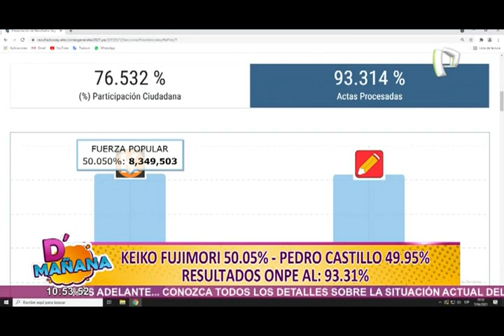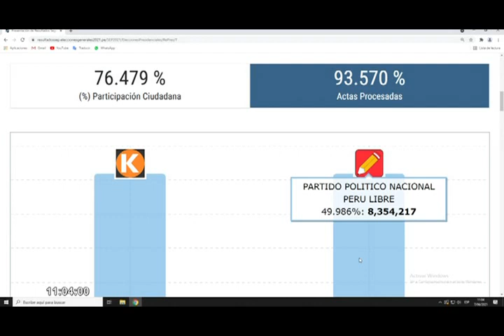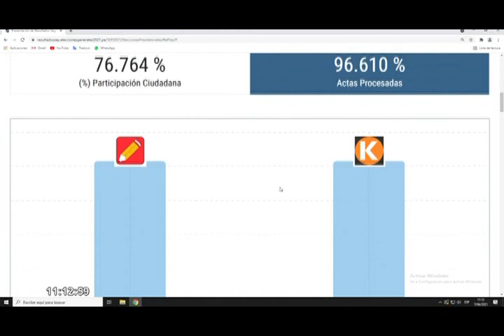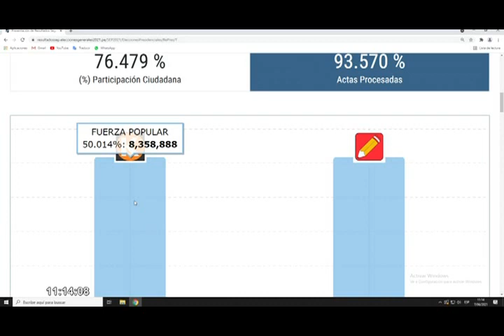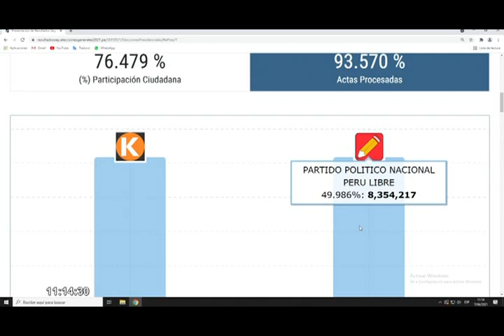Elecciones 2021: ¿qué esperar tras este reñido desenlace? (1/2)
Los resultados son cada vez más ajustados y aseguran un final con mínima diferencia ¿Cómo debe prepararse nuestro país para recibir al nuevo presidente (a) del Bicentenario?